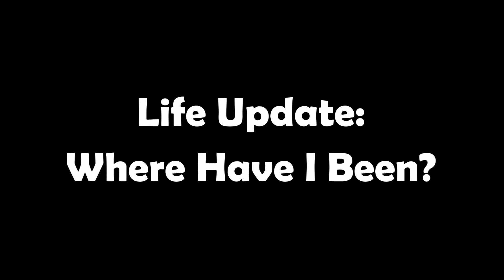Where Have I Been? | MissJessibel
So I didn't get to say all I wanted to say in this video.. Lots of things I remembered after I was done filming.
I hope you'll like it anyway and that it gives you some answers.
Love Jessie